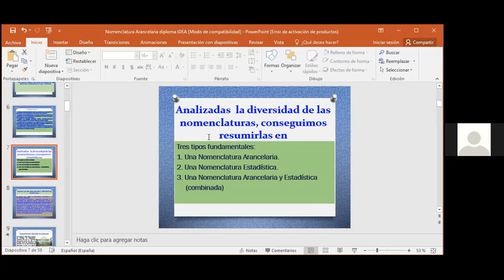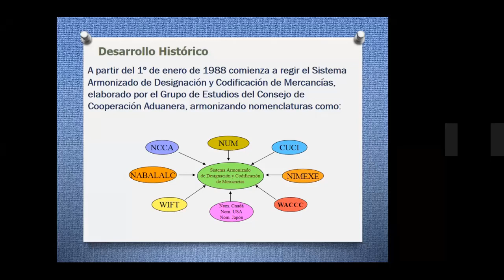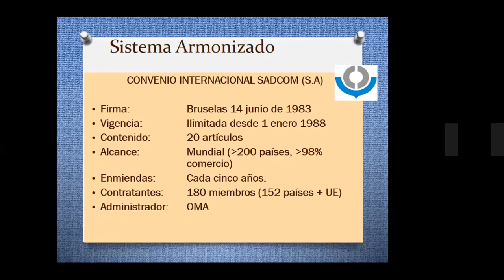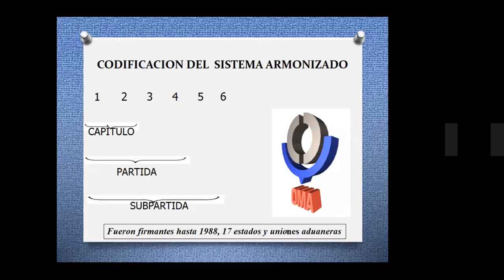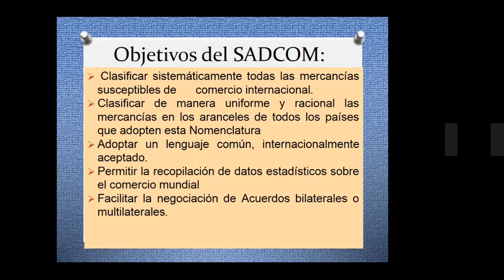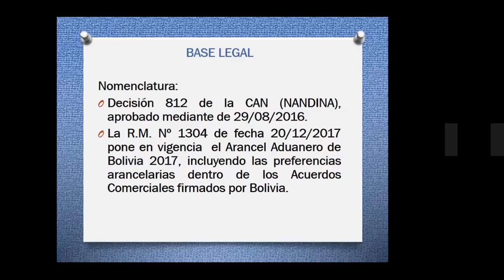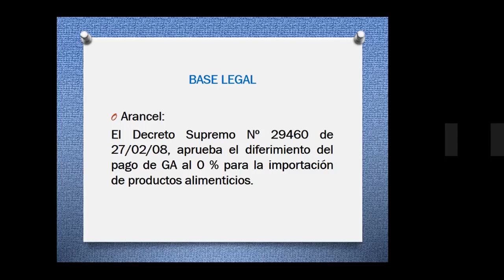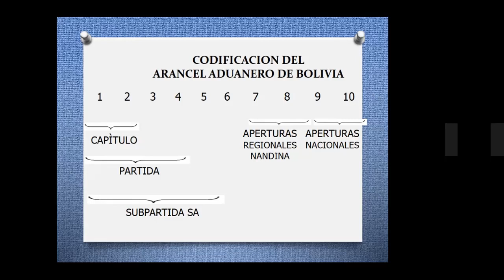3COMEX9 SEGUNDA CLASE EN LINEA